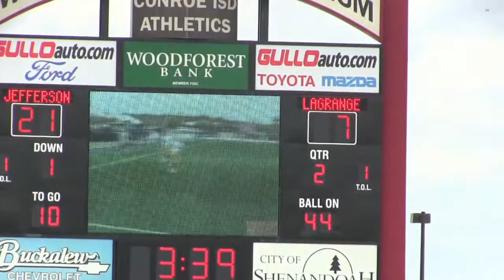Bloopers H.S. Football - La Grange 36 Hardin Jefferson 28 HD